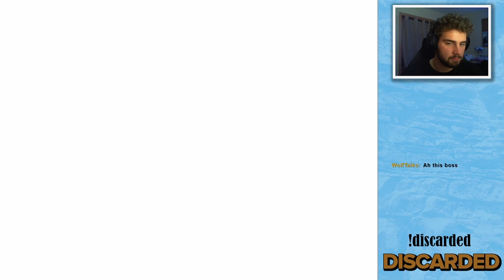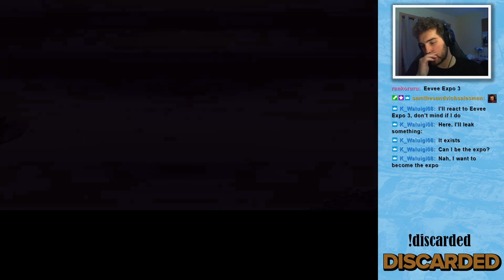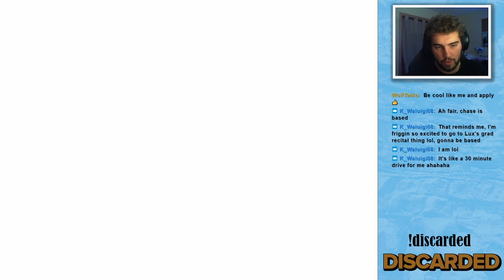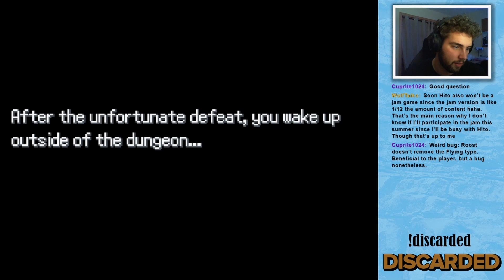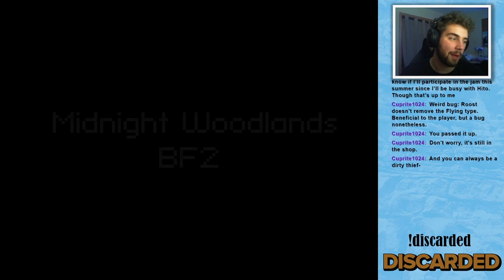DISCARDED | Part 4: HOOOOOOOOOT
DISCARDED (Fangame) Playthrough Episode 4!